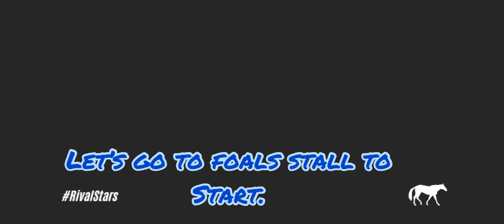Breading In Rival Stars! What Will I Get?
Hope u enjoyed be sure to check out my channel for more like this.  i used to do the game Horse Riding Tales but i dont anymore but i still have great videos of it still posted too so if u like that game as well be sure to like and subscribe